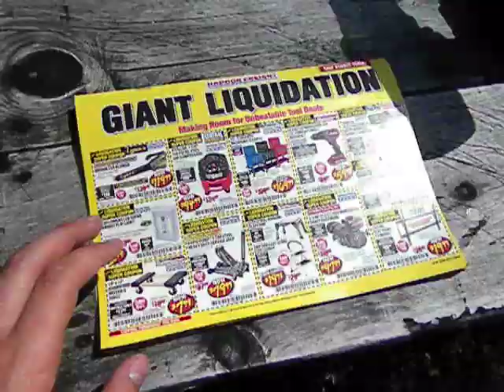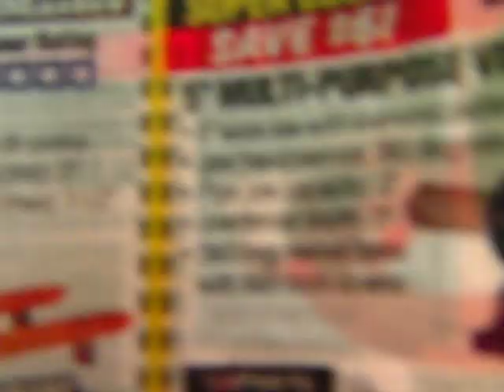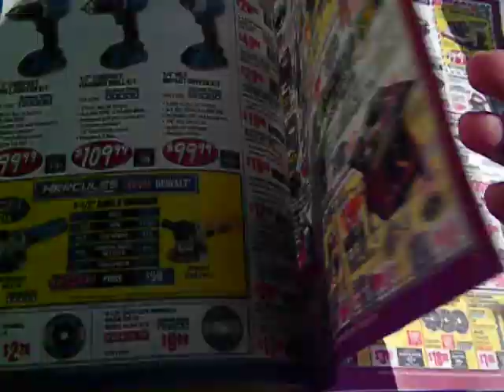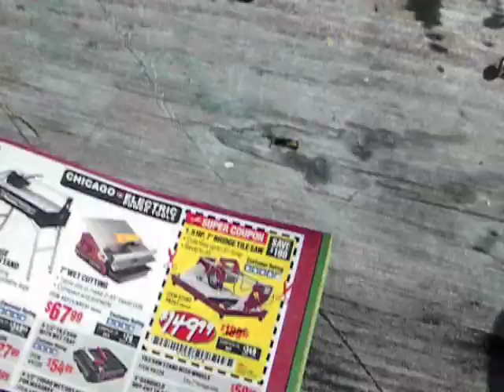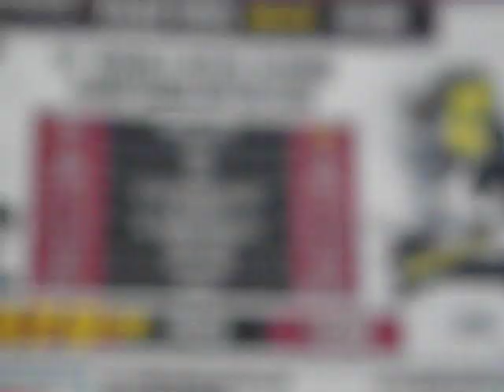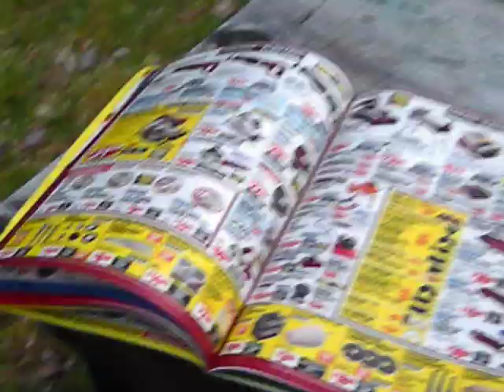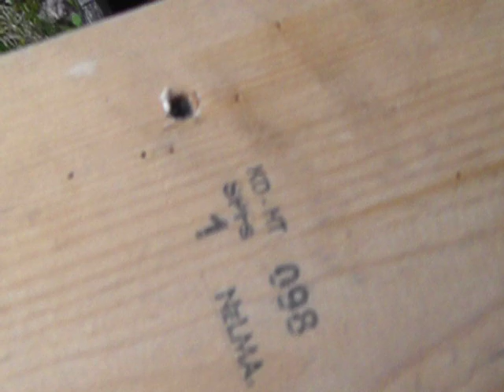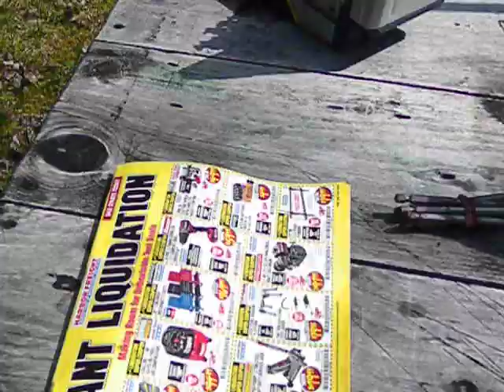Codger's Workshop Episode 11: Harbor Freight Says What!?!?!???? Ryobi vs Drillmaster Showdown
Me talking about Harbor Freights bogus sales pitch, and doing a show down between Ryobi and Drill Master.